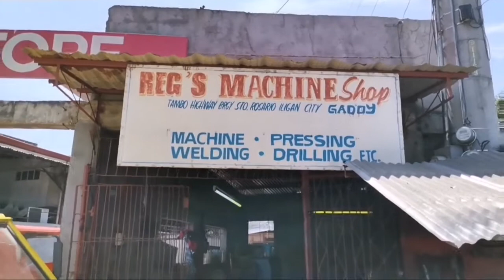MANGGAGAWA NA SA ATING BANSA NGAYON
Tagalog bisaya ang ating gamit na salita sana mintindihan sa ating mga kabayan na mga tagalog maraming salamat